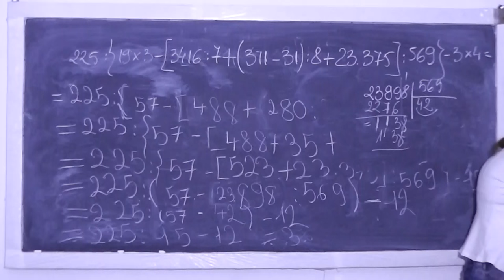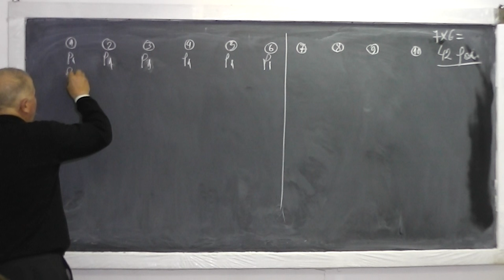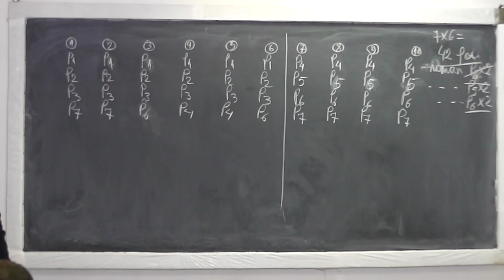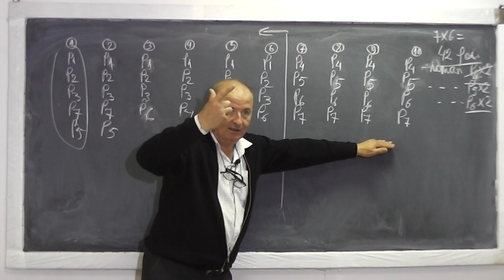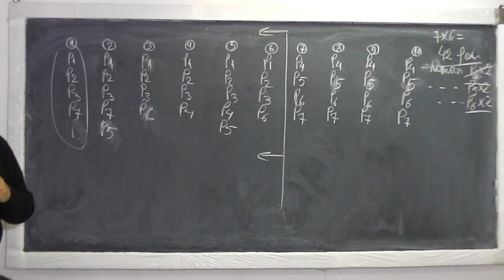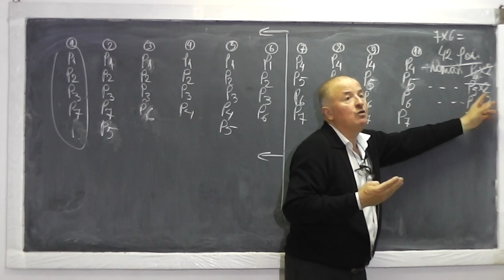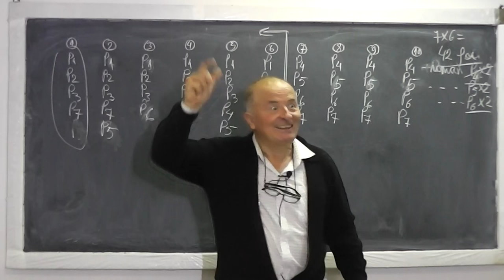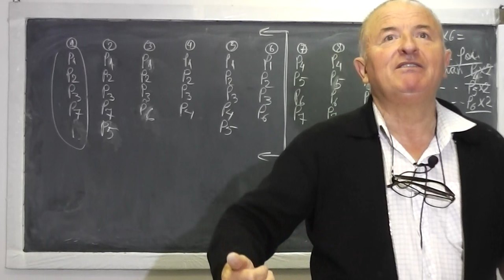Lectia 641 - Solutie a problemei de logica din lectia 638 - Tema la Clasa 4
Aceste lectii sunt sustinute de voi si daca va sunt utile, as aprecia un Like si Share - In aceasta lectie de matematica pe care o puteti vedea in direct si pe ne ocupam de tema pentru acasa la clasa a IV-a si reluam problema de logica din lectia 638. Daca lectia va este utila, as aprecia un Share si Like - VIDEO MATEMATICA cu Proful Online sau cautati pe Google: profu online Ioan Ursu